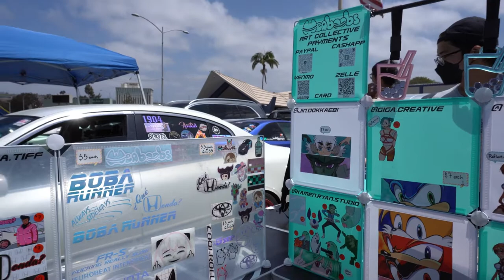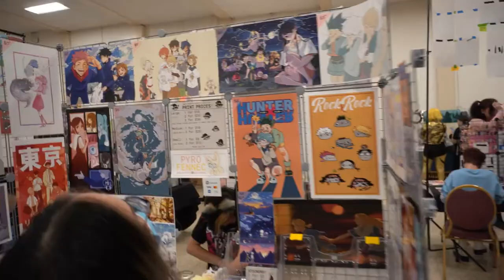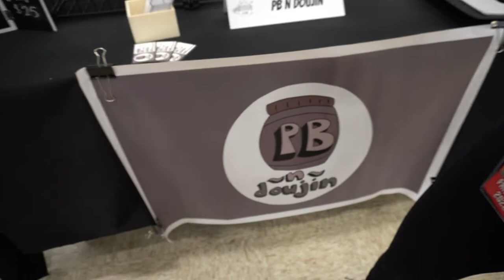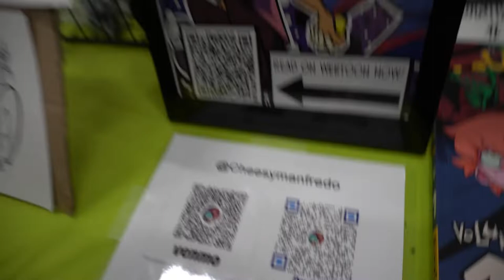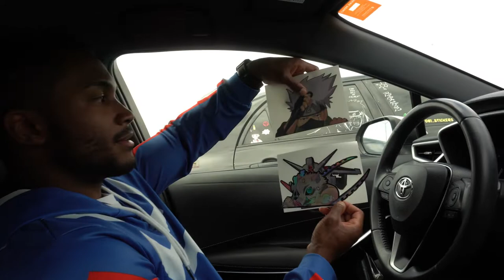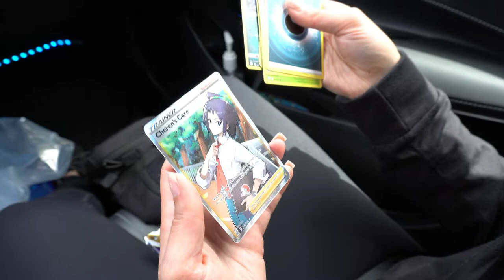Comic-Con in May?! No, it's Fangaea Con, Cars & Anime, & Fun Vibes!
We all know Comic-Con is a HIGHLY anticipated event, but WHAT TO DO IN THE MEANTIME??? 🤔🤔🤔

You'll ask yourself, "How do I fill this undying need to dress up as Pikachu, go to a huge building and run into other anime fanatics dressed up as my fellow Pokemon friends?!"

FUN FACT! There are plenty of anime, Marvel, Star Wars, etc. conventions that take place year round! And we happened to find one in San Diego on May 1st called, FANGAEA CON! 😆

It was a complete blast! Not only did they have loads of anime goodies inside the convention center, they also had a pretty impressive line-up of sweet JDM cars posted up outside as a sort of "Cars & Anime" gathering. This was like a pre-game for the Fangaea Con madness going on inside. 😂

STAY TILL THE END as we cap off the video with some FOODIE FOOTAGE, delicious ITALIAN PIZZA at one of our favorite restaurants in NORTH PARK called Cafe Calabria, MMM MMM GOOOOOOD! 🇮🇹🍕🤤

We hope you all enjoy this fun-filled video of Cars, Anime, More Anime, Laughs, and Yummy delicious PIZZA!

As always...
LOVE YOURSELF ❤️
LOVE YOUR FAMILY 🧡
LOVE YOUR LIFE 💛

Take care ya'll!!! 🤙🏾

Love, Mirna & Chaz Tawiah